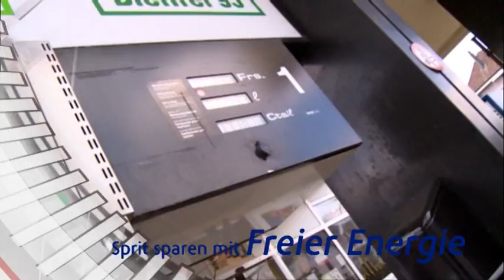TimeToDo.ch 24.12.2013, Unsere Gedanken zu Weihnachten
Thema der Sendung: Unsere Gedanken zu Weihnachten, im Gespräch mit Kurt Siebert und Alexa Hubler Rieder.